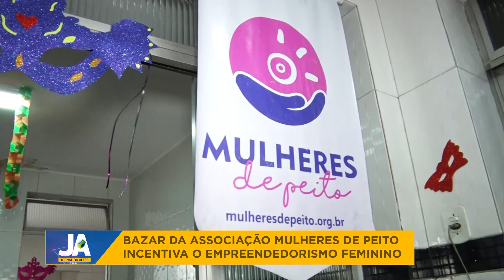Bazar da Associação Mulheres de Peito incentiva o empreendedorismo feminino